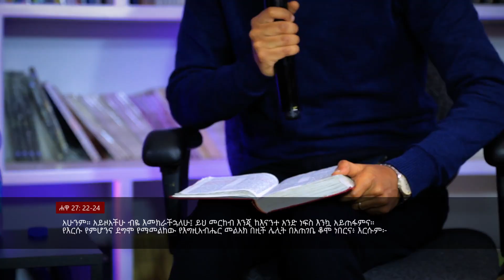እምነት/FAITH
for prayer request to buy books for daily devotions and many more •